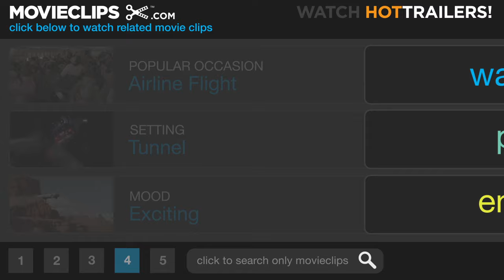Tube Chase - The Italian Job (6/8) Movie CLIP (2003) HD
CLIP DESCRIPTION:
Gunman on motorcycles chase the team through a tube which leads out into the LA River.

FILM DESCRIPTION:
A team of high-class thieves avenge their mentor's death -- with the help of his own daughter -- in this big-budget remake of the 1969 British caper classic. The Italian Job stars Mark Wahlberg as Charlie, the mastermind of a daring Venice heist overseen by John (Donald Sutherland), a lifelong criminal who plans to retire from the fold with the earnings from his most recent take. Basking in the glow of a job well done at a secluded retreat in the Alps, the thieves -- including the aptly-named Handsome Rob (Jason Statham), tech-geek Lyle (Seth Green), and hearing-impaired quipster Left Ear (Mos Def) -- are ruthlessly double-crossed by one of their own, the taciturn, calculating Steve Frezelli (Edward Norton). Time passes and each member of the group finds himself pursuing other opportunities in the States, until Charlie rallies them together for a revenge-motivated scheme designed to bilk Steve of all his misbegotten earnings. In order to cinch the deal, he even enlists John's reluctant safecracking-prodigy daughter, Stella (Charlize Theron), for an elaborate, incognito Los Angeles heist. But the paranoid Steve proves himself to be one step ahead of them at just about every turn, and Charlie finds that he'll have to make some daring last-minute changes to their plan if the team is to succeed. The Italian Job marked director F. Gary Gray's second 2003 release after the Vin Diesel vehicle A Man Apart.

CREDITS:
Cast: Mos Def, Jason Statham, Mark Wahlberg, Charlize Theron
Director: F. Gary Gray
Producers: Eric Fellner, Lynsey Jones, Guido Cerasuolo, Wendy Japhet, Tim Bevan, Donald De Line, Jim Dyer
Screenwriters: Troy Kennedy-Martin, Donna Powers, Wayne Powers